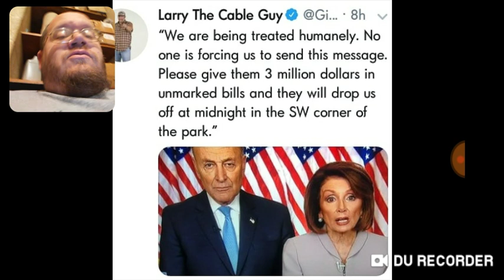Larry The Cable Guy Funny Joke - DTMP Drama Alert